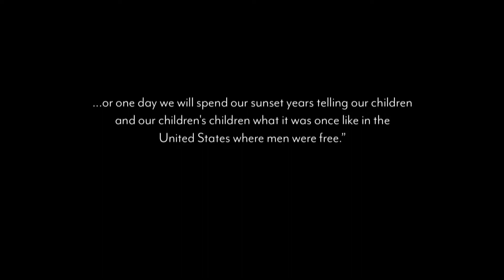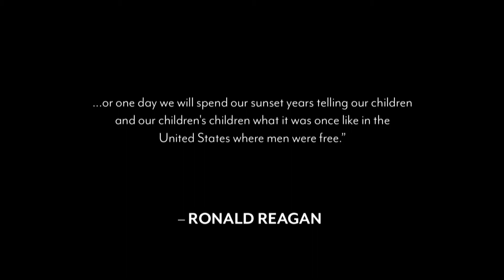Major Ed Pulido - Warrior For Freedom Podcast Ep1.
On our first episode, Major Ed Pulido and co-host Kyle Golding discuss what you can expect from the Warrior For Freedom podcast. Major Ed tells his story about joining the United States Army, his time in Iraq and how the events of August 17th, 2004 changed his life forever.

We discuss all the ways anyone can be a Great American and a Warrior For Freedom by supporting veterans, being positive citizens in your community and supporting others in their time of need.

As Major Ed always says: "It's a great day to be an American!" Join the Warrior For Freedom conversation. Future episodes will feature celebrity guest, special friends, business men and women doing amazing things in their communities plus stories of trial and triumph. Major Ed tells stories of military families, community supporters and positivity from all over this great nation.